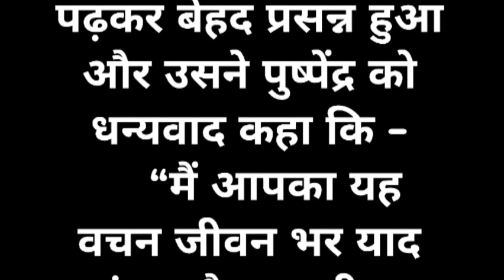Suvichar || An Emotional Heart Touching Story || Motivational Story || Ramance Moral Hindi Kahaniyan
Suvichar || An Emotional Heart Touching Story || Motivational Story || Moral Hindi Sacchi Kahaniyan

Manohar Kahaniyan motivational stories hindi kahani , hindi kahaniyan , bedtime story, heart touching story, hindi quotes, parivarik kahaniyan, emotional story, shikshaprad kahani, stories in hindi, story in hindi , rochak kahaniyan life story romantic story romantic kahani romantic stories in hindi , hindi moral story and inspirational stories. Our stories are carefully selected to offer you the very best in storytelling and are designed to entertain, educate, and inspire.